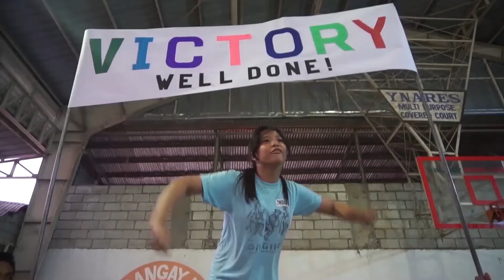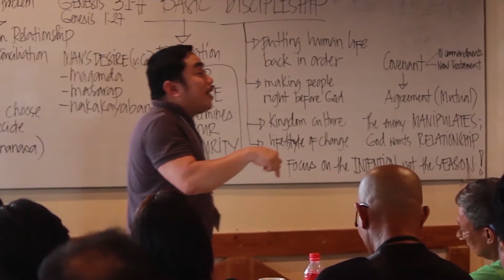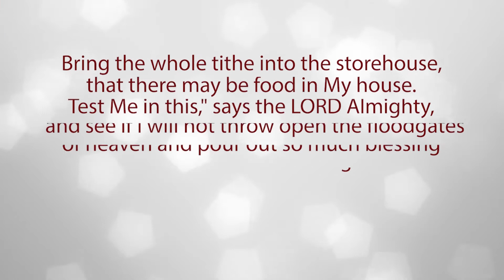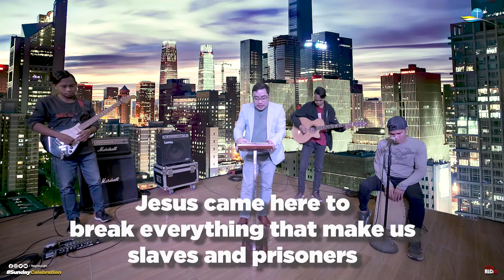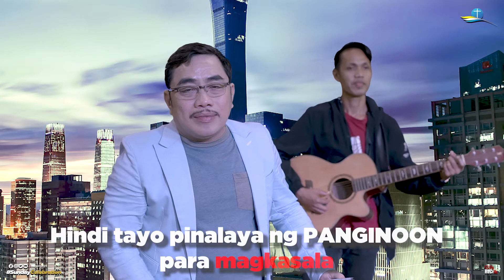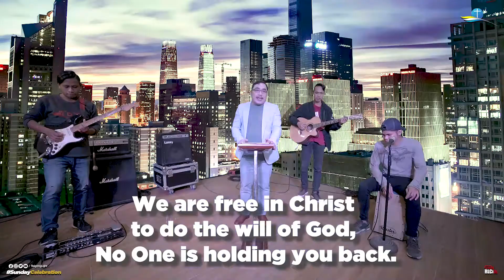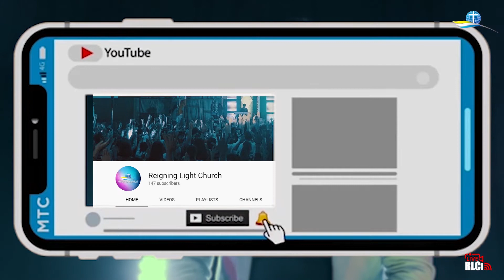FREEDOM IN CHRIST by PASTOR LITO PEREN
"For in Christ Jesus neither circumcision nor uncircumcision has any value. The only thing that counts is faith expressing itself through love."
"Freedom in Christ"
by Pastor Lito Peren